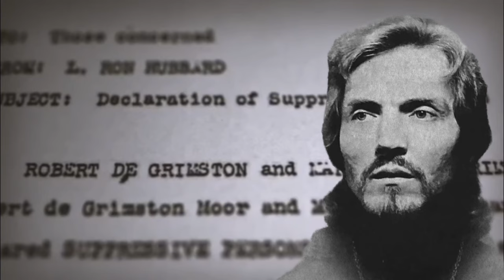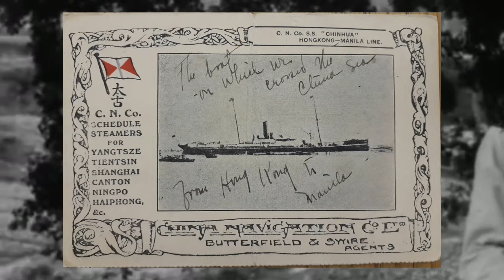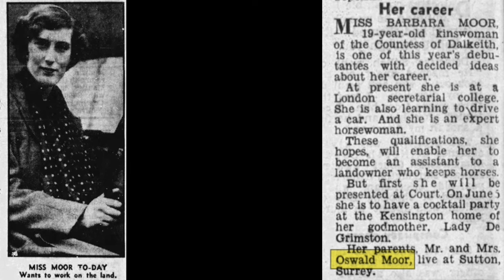De Grimston: What’s In A Name?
Debunking the name game in under five minutes.